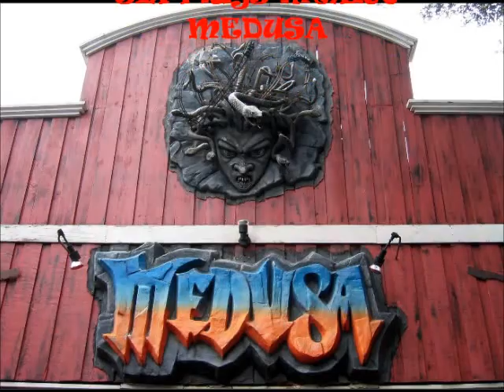Six Flags México - Medusa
grabacion dentro del carrito , buena calidad, de 2 vueltas